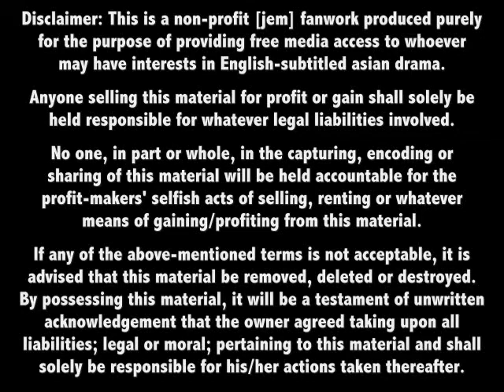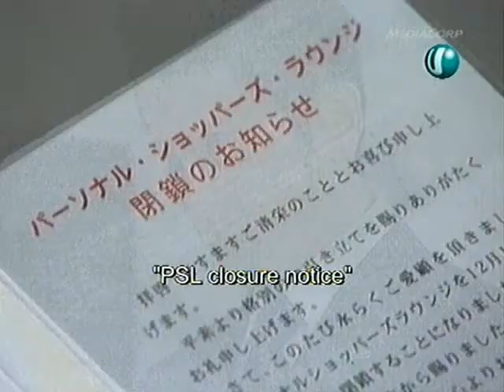Style! 10.1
Style! Motoki Masahiro Takeuchi Yuko Sakai maki sano shiro toda keiko Sato Yasue hoshino yuka murakami